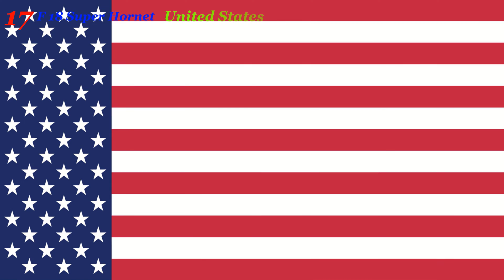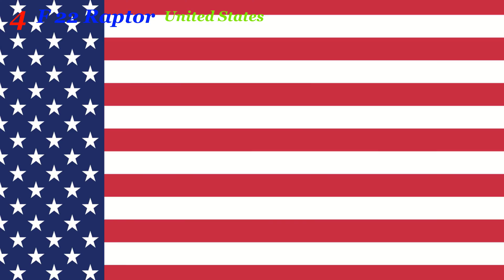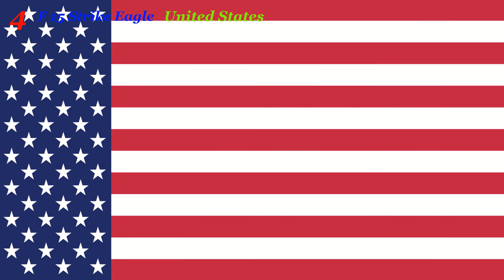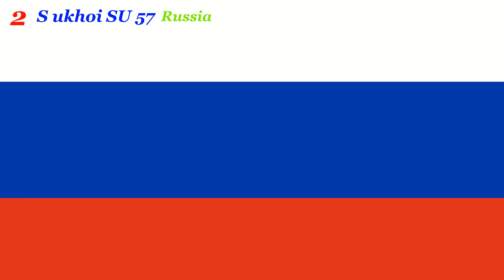Top 30 Highest Flying Fighter Jets In The World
this video is about top 30 highest flying fighter jets . currently operational 30 fighter jets at 18 ranks by high altitude flying capability or service ceiling
number 18,t 50 golden eagle.country of origin,south korea.service ceiling,48000 feet or 14630 meters
number 17,f 35 lightning.country of origin,USA.service ceiling,50000 feet or 15240 meters
also number 17,f 18 super hornet.country of origin,USA.service ceiling,50000 feet or 15240 meters
also number 17,saab jas 39 gripen.country of origin,sweden.service ceiling,50000 feet or 15240 meters
number 16,dassault rafale.country of origin,france.service ceiling,51900 feet or 15820 meters
number 15,Shenyang fc 31.country of origin,china.service ceiling,52000 feet or 15850 meters
also number 15,Mikoyan mig 35.country of origin,russia.service ceiling,52000 feet or 15850 meters
number 14,hal tejas.country of origin,india.service ceiling,52500 feet or 16000 meters
number 13,jf 17 thunder.country of origin,pakistan.service ceiling,55500 feet or 16916 meters
number 12,Sukhoi su 34.country of origin,russia.service ceiling,55700 feet or 16970 meters
number 11,Dassault mirage 2000.country of origin,france.service ceiling,55900 feet or 17040 meters
number 10,Dassault mirage 3.country of origin,france.service ceiling,56000 feet or 17070 meters
also number 10,Chengdu j 10.country of origin,china.service ceiling,56000 feet or 17070 meters
number 9,Sukhoi su 30.country of origin,russia.service ceiling,56800 feet or 17312 meters
number 8,f 16 Fighting Falcon.country of origin,USA.service ceiling,58000 feet or 17680 meters
also number 8,IAI kfir.country of origin,israel.service ceiling,58000 feet or 17680 meters
number 7,Sukhoi su 35.country of origin,russia.service ceiling,59000 feet or 17980 meters
also number 7,Dassault  mirage 5.country of origin,france.service ceiling,59000 feet or 17980 meters
also number 7,Mitsubishi f2.country of origin,japan.service ceiling,59000 feet or 17980 meters
also number 7,Mikoyan mig 29.country of origin,russia.service ceiling,59000 feet or 17980 meters
number 6,Chengdu j 11.country of origin,china.service ceiling,62000 feet or 18900 meters
number 5,Sukhoi su 27.country of origin,russia.service ceiling,62300 feet or 18990 meters
number 4,f 22 raptor.country of origin,USA.service ceiling,65000 feet or 19812 meters
also number 4,eurofighter typhoon.country of origin,UK ,spain, italy ,germany.service ceiling,65000 feet or 19812 meters
also number 4,f 15 strike eagle.country of origin,USA.service ceiling,65000 feet or 19812 meters
number 3,chengdu j 16.country of origin,china.service ceiling,65600 feet or 19990 meters
number 2,Chengdu j 15.country of origin,china.service ceiling,66000 feet or 20116 meters
also number 2,Chengdu j 20.country of origin,china.service ceiling,66000 feet or 20116 meters
also number 2,Sukhoi su 57.country of origin,russia.service ceiling,66000 feet or 20116 meters
number 1,Mikoyan mig 31.country of origin,russia.service ceiling,82000 feet or 24990 meters